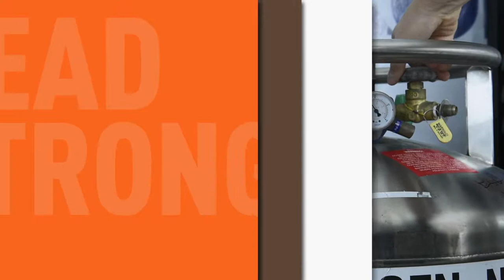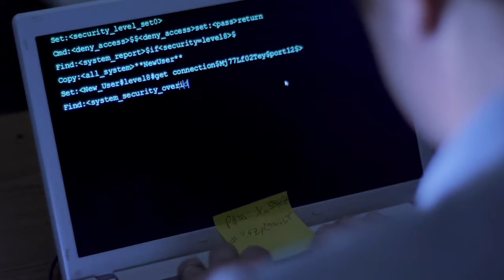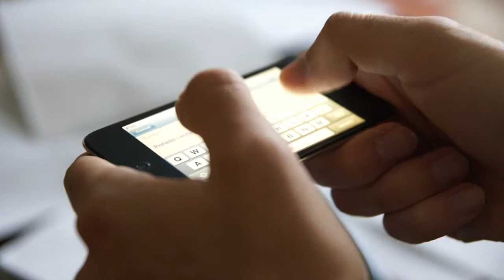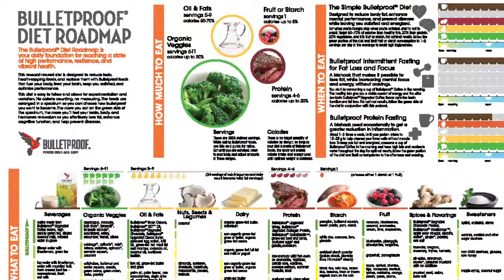Head Strong with Dave Asprey | 24Life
A 24Life TV exclusive. To read more about Dave Asprey, visit 24Life.com.